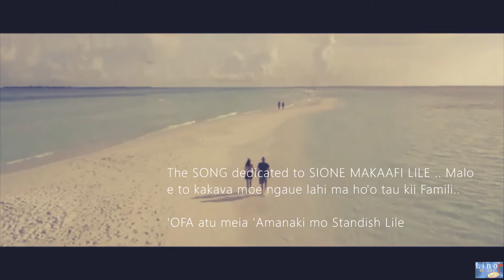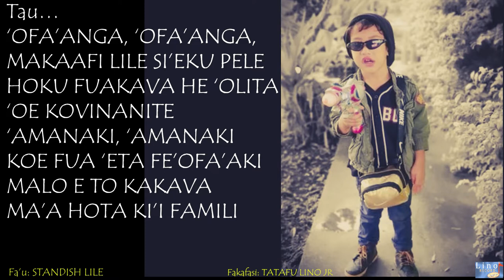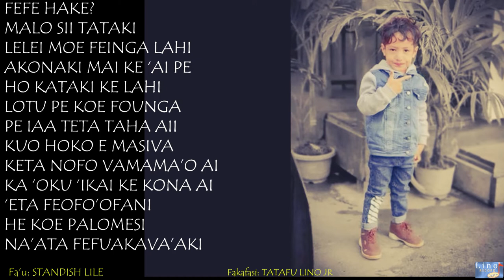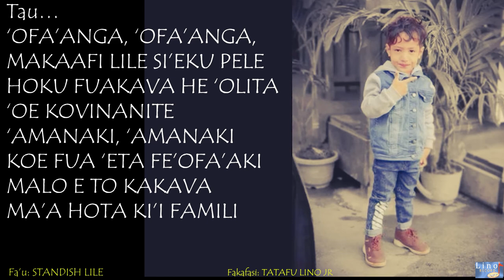Keu takaua pe mo ho'o 'Ofa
Hiva 'Ofa: KEU TAKAUA PE MO HO'O 'OFA
(malo hono share atu)

Fa'u: STANDISH LILE

Fakafasi: TATAFU LINO JR

Hiva'i: FOLAU TU'UNGAFASI

Koe kii hiva ni koe FA'U pe he PUNAKE (Standish Lile) ko 'ene me'a'ofa pe ki hono HUSEPANITI (Sione Makaafi Lile)'ihe sii FEILAULAU TOKAKAVA he TOLI ihe 'OTU MULI ma'a honau kii FAMILI .

RELEASE 2DAY - 4 NOVEMBER 2022